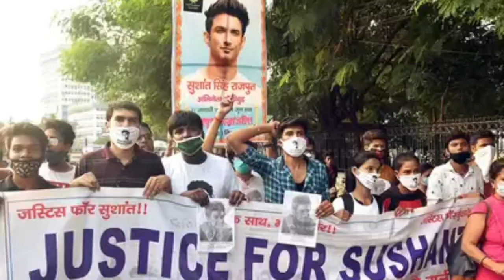सुशांत केस में आखिर कब मिलेगा इन सवालों का जवाब?